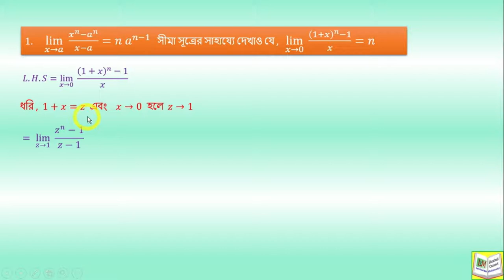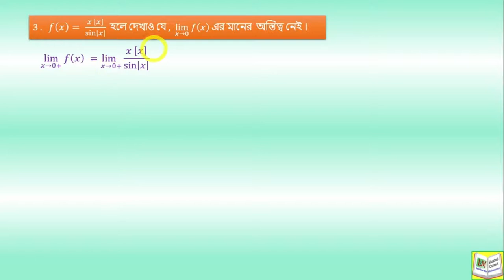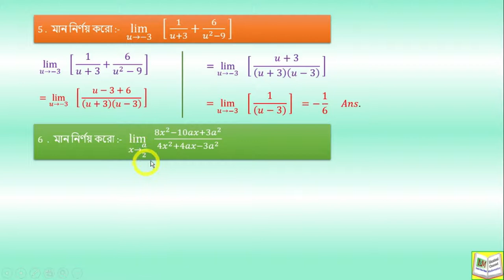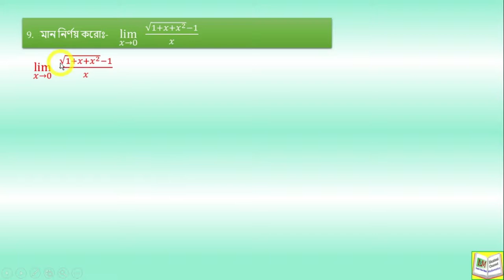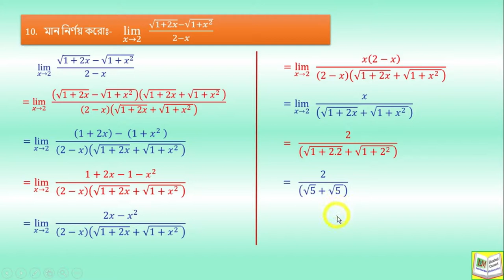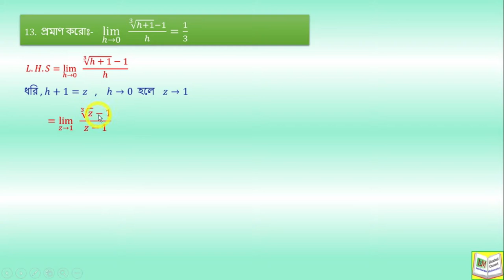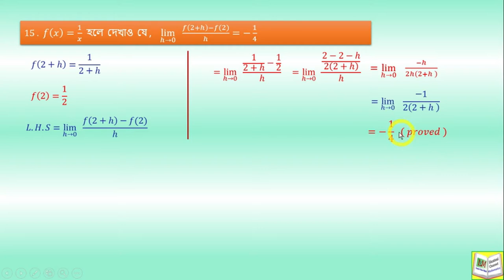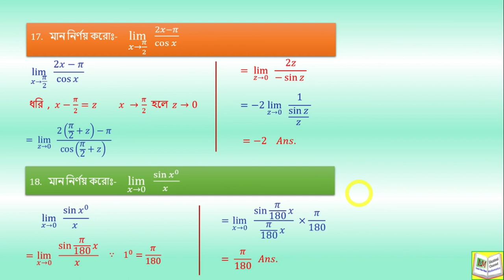Limit XI Part 2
Limit XI Part 2.  solution of Limit .( algebra function, trigonometry function )

Help Book :- Chhaya Prakashani  ( S.N.Dey ) , Santra Publication ( Khamurai ) and
New central book agency ( Sen & chattopadhy )